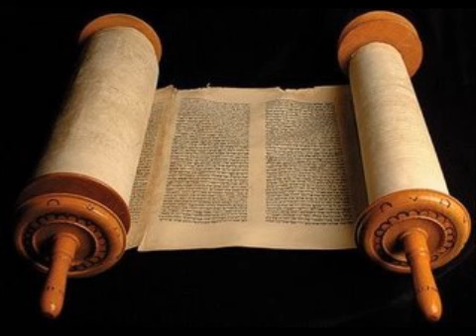Zacarias 6 - Cid Moreira - (Bíblia em Áudio)